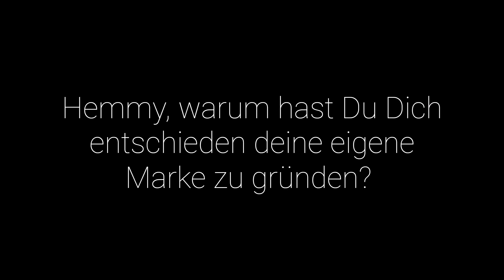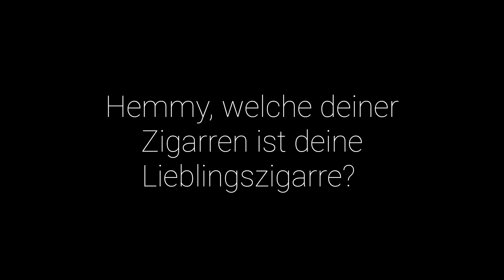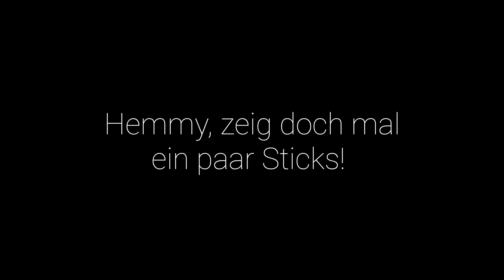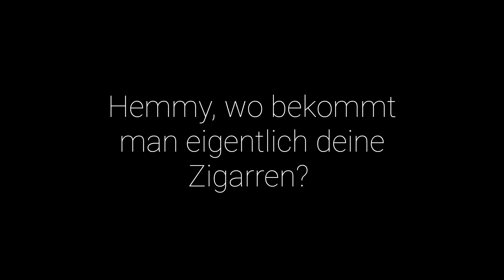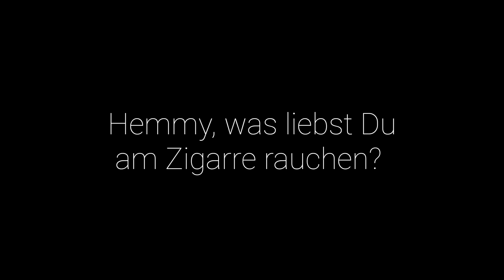Franky & Mike - Ein Tag bei Hemmy's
Heute haben wir Hemmy Garcia in seinem Laden in Berlin-Frohnau besucht. Eine unheimlich coole Type, würde wohl ein Berliner zu Hemmy sagen. Wir hatten gute Unterhaltungen und jede Menge Spannendes dazugelernt. Und natürlich haben wir Hemmy auch für Euch ein paar Fragen gestellt. Aber seht selbst.